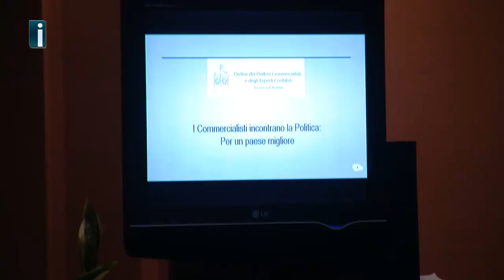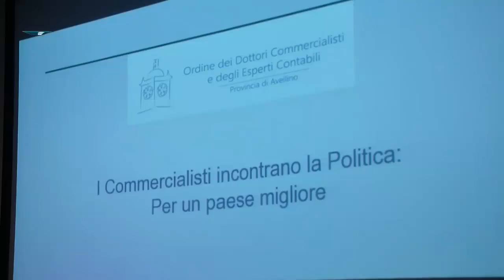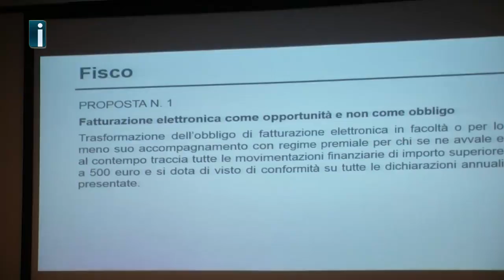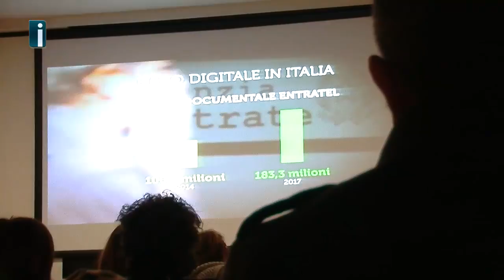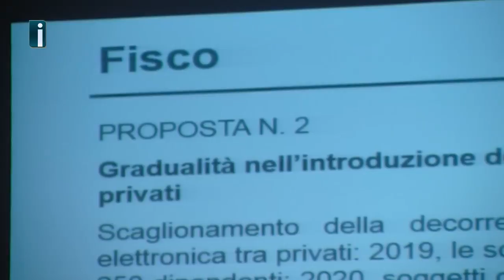I commercialisti incontrano i candidati, Tedesco: "La politica non ci ascolta, cambiamo rotta"